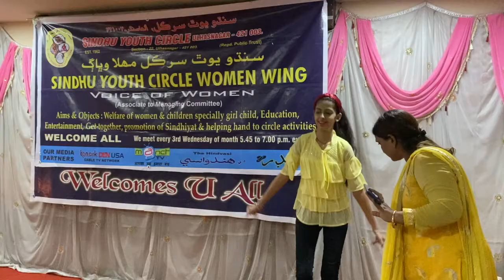SINDHU YOUTH CIRCLE | CHAND CELEBRATION | 7/0CT/2021 | NISHITA A BHAGWANI | JEKO HATH MATHE KARE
SINDHU YOUTH CIRCLE WOMEN WING celebrates CHAND every month & invites Sindhi students to perform. here is Nishita Paryani performing on " UHO HATH MATHE KARE" on 07/10/2021.